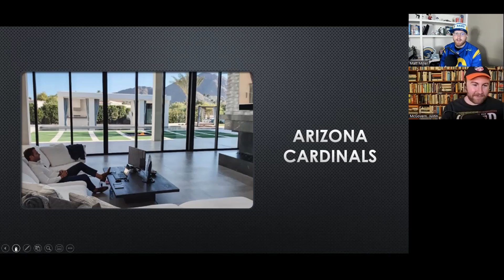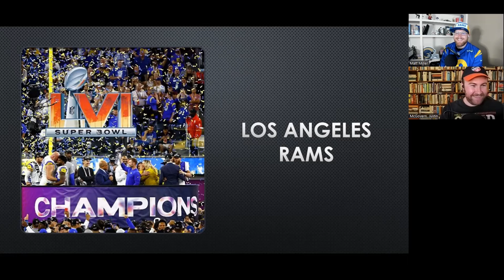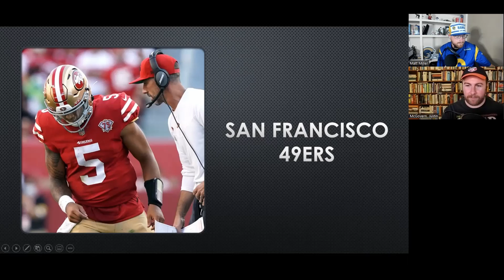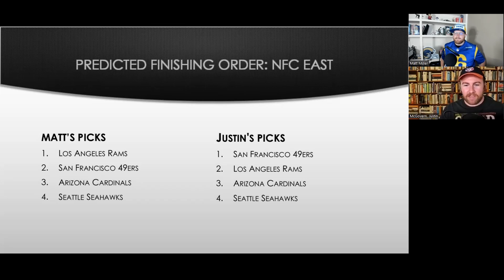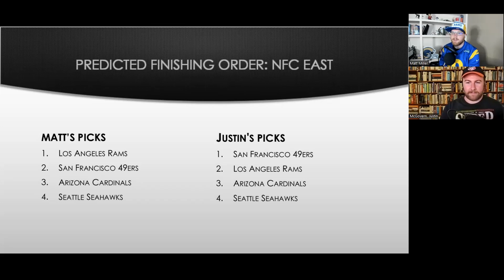Mildly Wild West: NFC Edition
The updog crew discusses the mildly wild west. Can the Rams repeat?  Can Trey Lance prove himself this year?